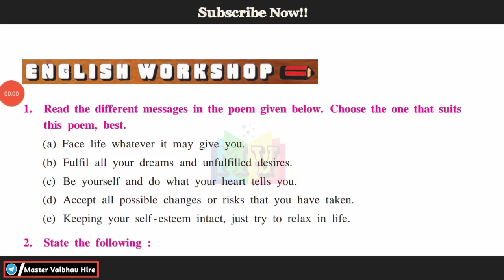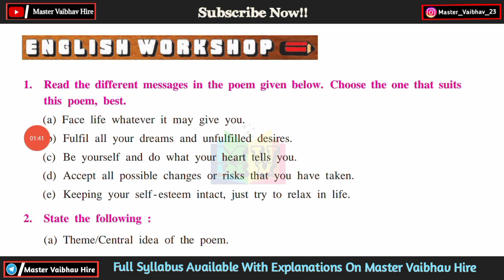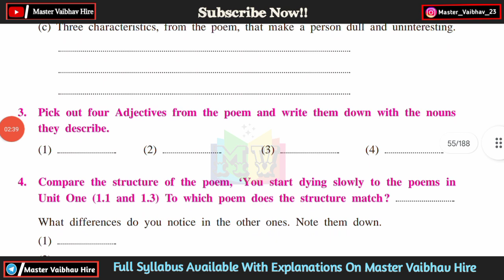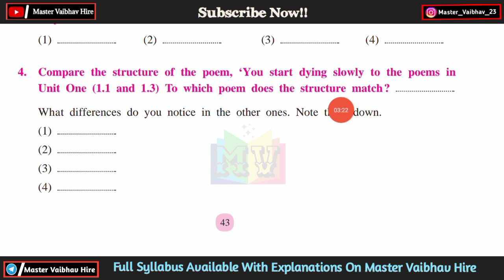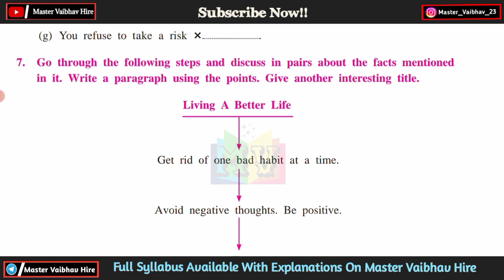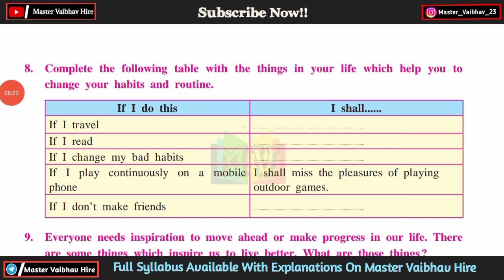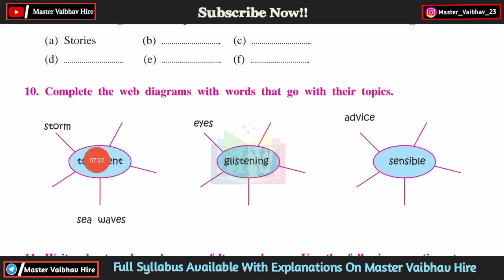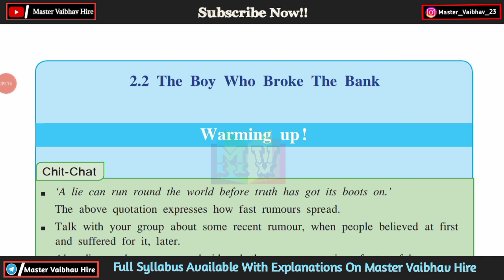Class 10th English || 2.1 You Start Dying Slowly.. English Workshop Answers With Explanations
Class 10th English || 2.1 You Start Dying Slowly.. English Workshop Answers With Explanations || you start dying slowly english workshop answers

CLASS 10TH ENGLISH TEXTBOOK WITH EXPLANATION || MAHARASHTRA BOARD 10TH ENGLISH BOOK WITH EXPLANATIONS || इयत्ता 10वी इंग्रजी पाठयपुस्तक स्पष्टीकरणासह